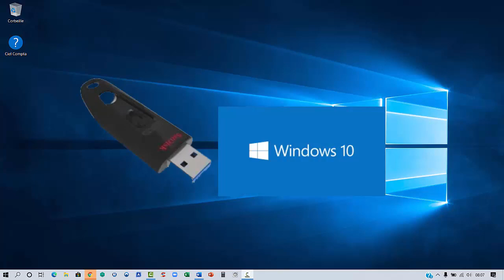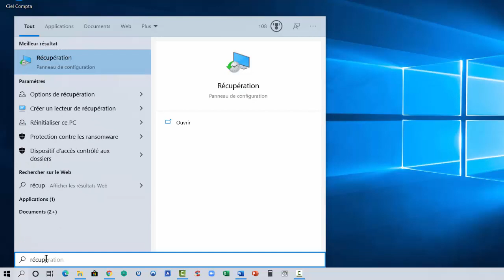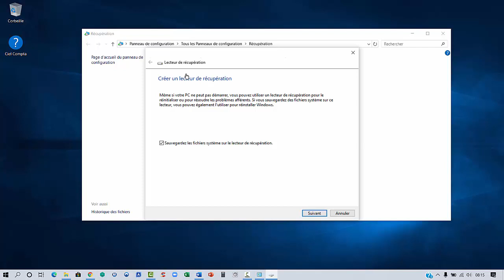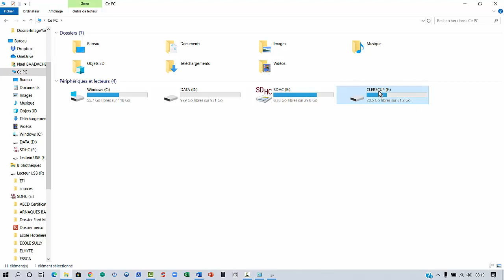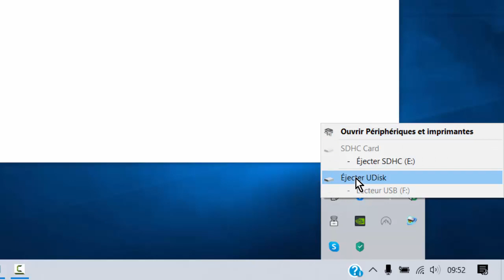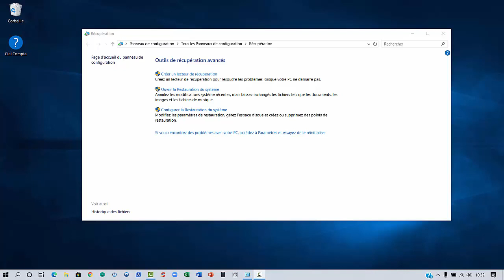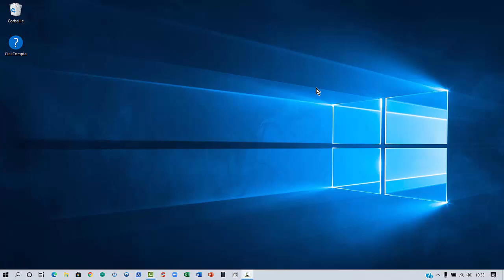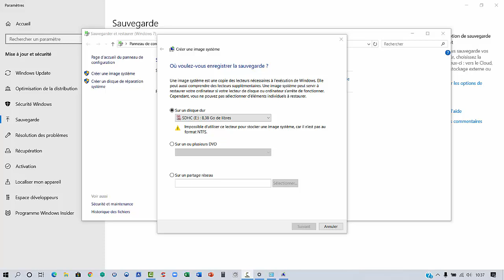Sauvez votre PC ! Créez cette clé MAINTENANT 🔑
Vous êtes confronté à un problème Windows ou vous souhaitez anticiper une panne ? Dans cette vidéo, découvrez comment créer une clé de récupération Windows en quelques étapes simples. Ce tutoriel est essentiel pour sauvegarder vos données et restaurer votre système en cas de bug, de virus ou de crash inattendu. Que vous soyez novice ou expérimenté, la méthode que je vous montre fonctionne pour toutes les versions récentes de Windows. Préparez votre clé USB, suivez mes conseils, et sécurisez votre PC dès aujourd'hui ! Une clé de récupération peut vous sauver la mise quand tout semble perdu.

Dans ce tuto vous apprendrez à créer une clé de récupération Windows 10 dans le cas ou vous devrez réinstaller Windows ainsi que la création d'une image système

Horodatage
00:00 Présentation du projet
00:50 Comment réinitialiser Windows
04:00 Créer une clé de récupération
08:05 Comment retirer proprement la clé de l'ordinateur
09:00 Ordonner à votre système de rebooter sur le port USB pour installation
10:20 Créer une image système
Découvrez comment réinitialiser Windows en quelques étapes simples et rapides
Remettez votre PC à neuf : Guide complet pour réinitialiser Windows
Boostez les performances de votre ordinateur en réinitialisant Windows aujourd'hui
Réinitialiser Windows facilement : La méthode pour les débutants et les pros
Trouvez la solution à vos problèmes PC avec notre tutoriel de réinitialisation Windows
Votre PC est lent? Apprenez à réinitialiser Windows pour une nouvelle jeunesse
Guide étape par étape : Comment réinitialiser Windows sans perdre vos données
Simplifiez la réinitialisation de Windows avec notre guide détaillé
Obtenez un PC rapide et performant en réinitialisant Windows maintenant
Résolvez tous vos problèmes informatiques : Comment réinitialiser Windows efficacement

Windows Créer Une Clé De Récupération Pour Restauration Vidéo 1/2